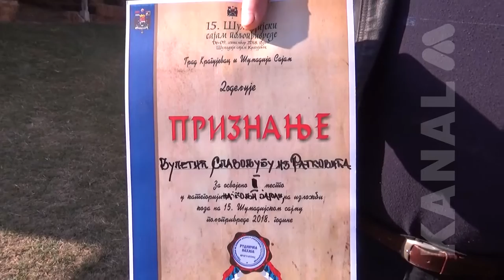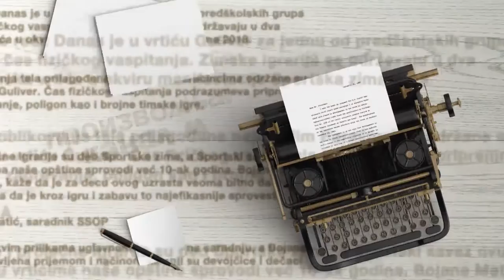Slavoljub Vuleltić, uspešni stočar iz Ratkovića kod Rekovca